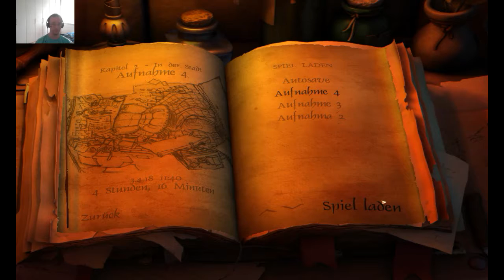Die 2te Prüfung Geschafft- Lets Play Book of Unwritten Tales Part 13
Vielen Dank das ihr mein Lets Play verfolgt habt.

Hier sind die Links zu meinen Laufenden Lets Plays:
Montag:

Mittwoch
Thimbelweed Park
(erscheint bald)
Freitag:

In Zusammenarbeit mit :
Lung Drache